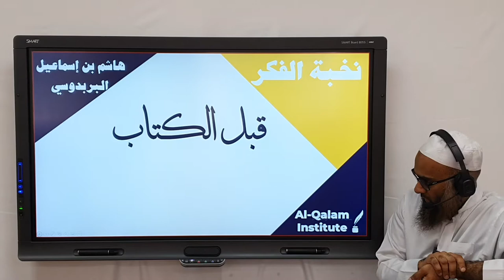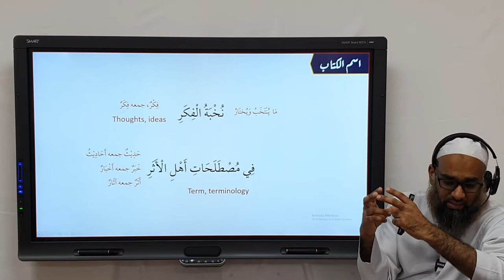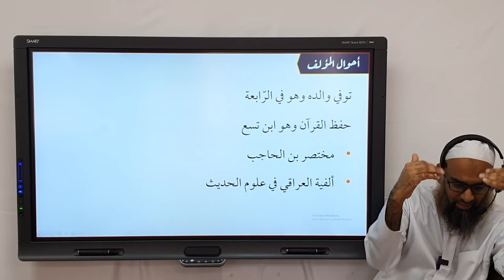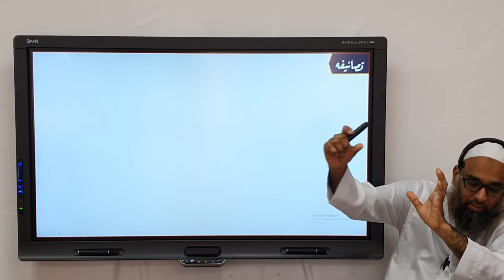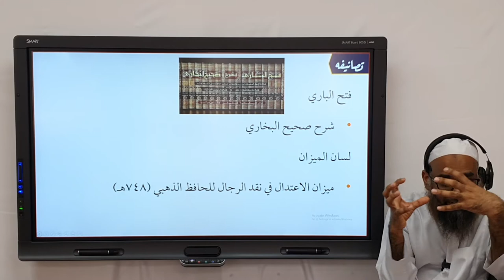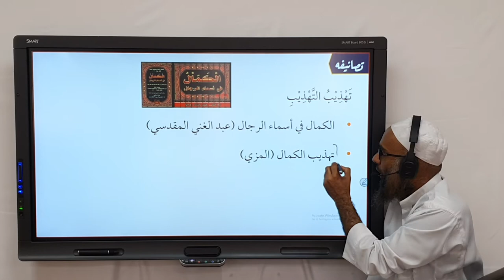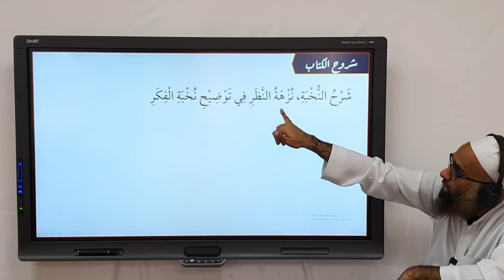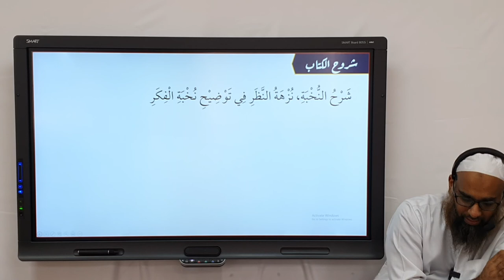Nukhbatul Fikar | Introduction